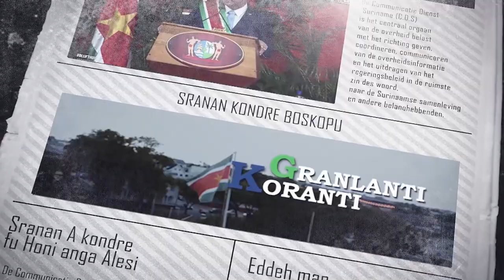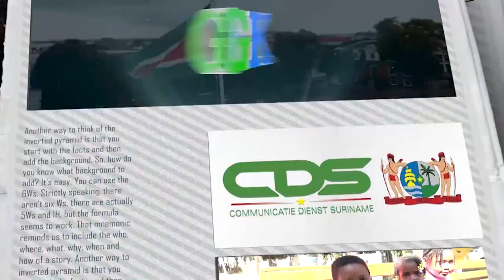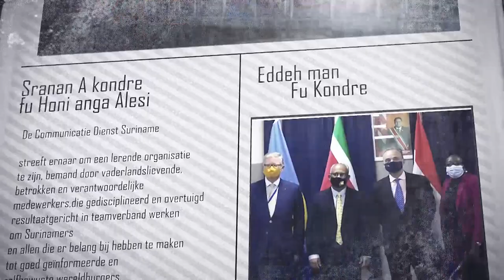GRANLANTI KORANTI (AUKAANS), DD 20 APRIL 2022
De onderwerpen in deze aflevering zijn:
- President Santokhi naar meeting op Barbados
- Steven Mac Andrew neemt roer over bij Arbeid, Werkgelegenheid & Jeugdzaken
- Suriname gereed voor High Level Security Conferentie